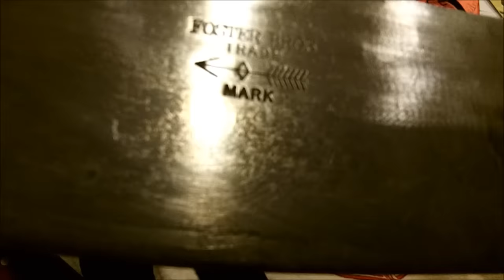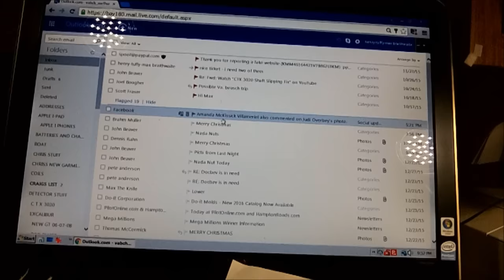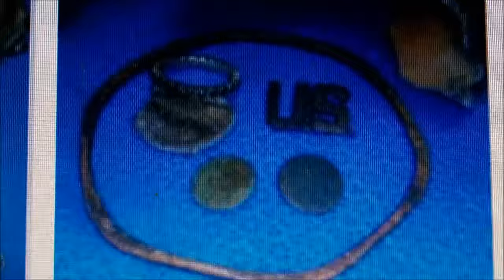DEC 24TH- MERRY CHRISTMAS to Everyone - Shrimp -Cleavers today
good luck to everyone - i hope santa brings everyone many fine tickets tonight..
154 mins. for this one.

Camera and such:
KNIFE STUFF
3M Trizact belts from 100 grit to 4,000